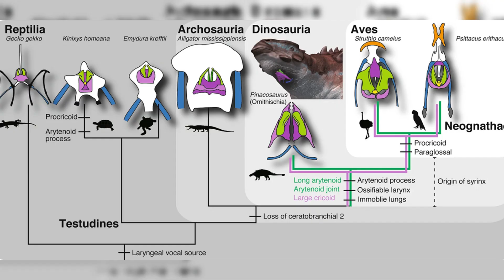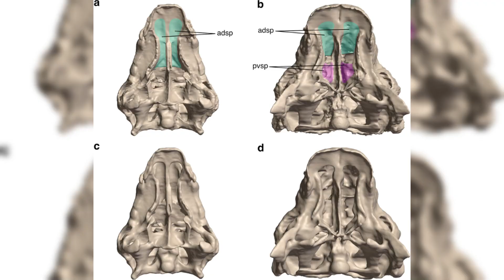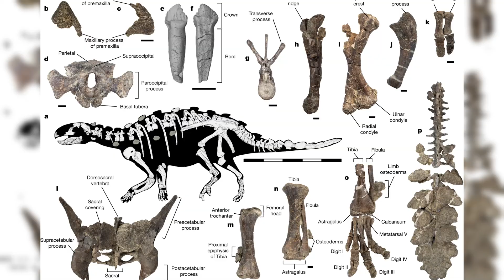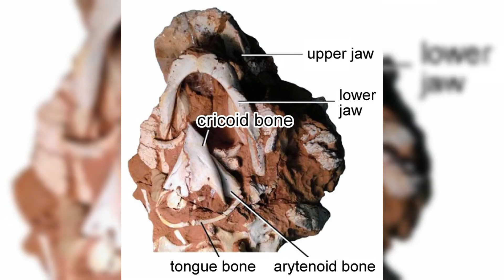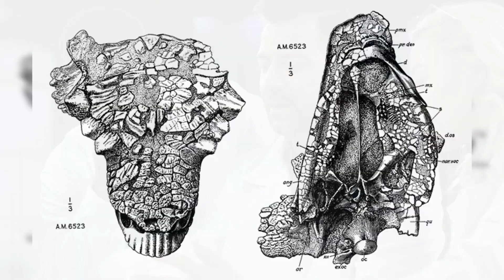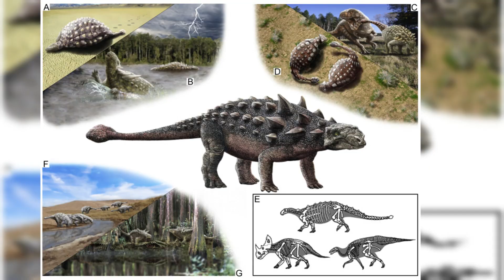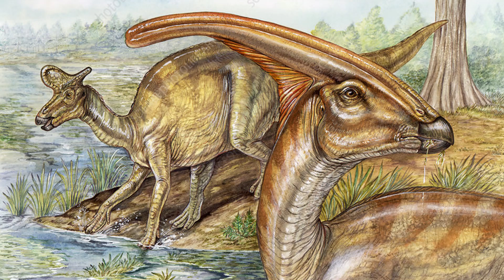Pinacosaurus – The First Dinosaur Fossil With a Preserved Voice Box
What if a dinosaur’s voice could survive for 75 million years?
For the first time, scientists discovered a fossilized voice box inside Pinacosaurus.
This find changes how we imagine dinosaur sounds forever.

In this video you’ll discover:
• How Pinacosaurus lived in the deserts of Mongolia
• Why its ossified larynx is the first of its kind in dinosaurs
• What the cricoid and arytenoid bones reveal about vocal control
• The sounds this armored herbivore may have produced
• How this fossil rewrites ideas about dinosaur communication

00:00 Life of Pinacosaurus
02:15 The fossil discovery
05:42 Anatomy of the larynx
10:21 Sounds of the Cretaceous
15:34 What this means for dinosaur evolution

From armor to voice, Pinacosaurus preserved secrets no other dinosaur left behind.